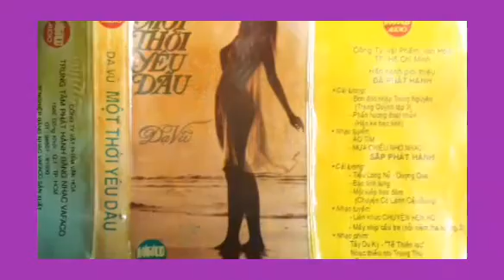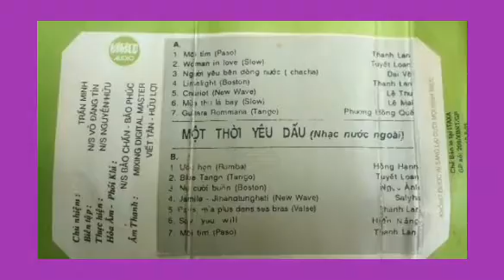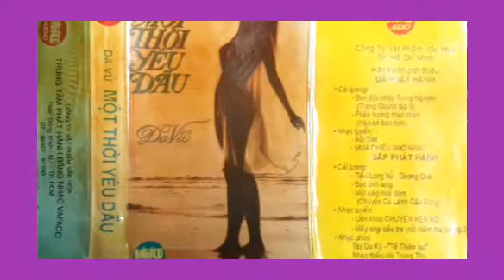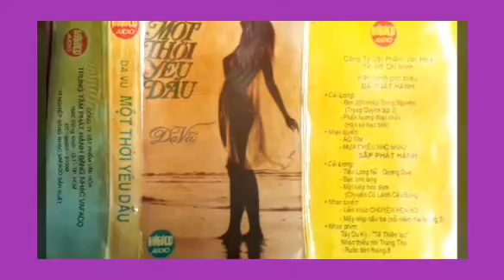Chariot ( I Follow Him ) ☆ Cs Lệ Thu _ Audio 1991 ☆ VND 12/07/2020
● Ca Khúc Được Trích Trong Album Cassette  1991.
● Chủ Đề Album.
• Dạ Vũ Một Thời Yêu Dấu.
● Ảnh Bìa Album Cs Salyha  .( Gốc Người Chăm Tỉnh Bình Thuận  )